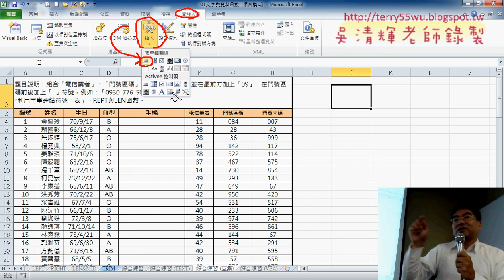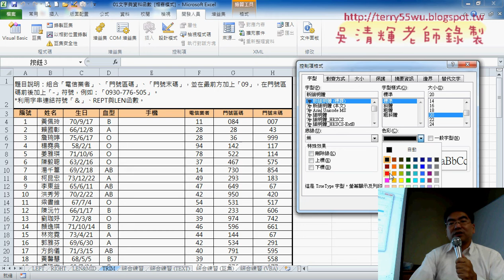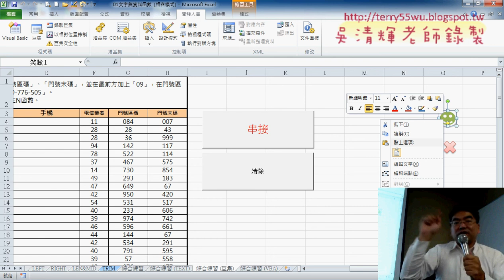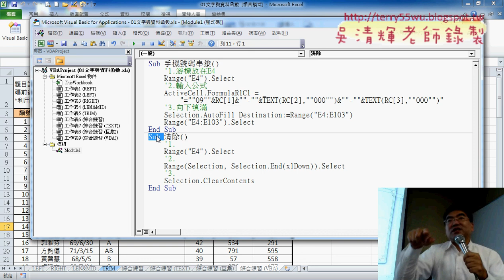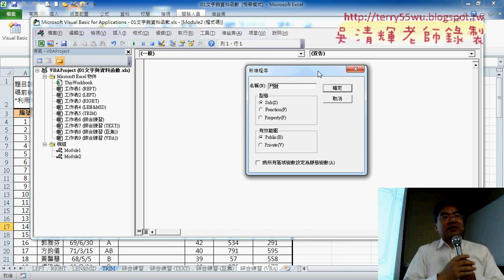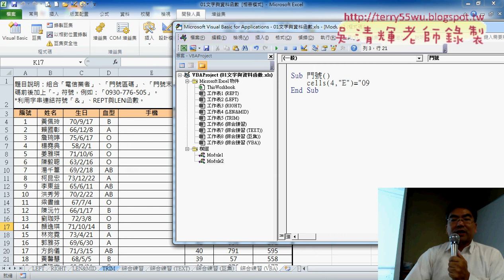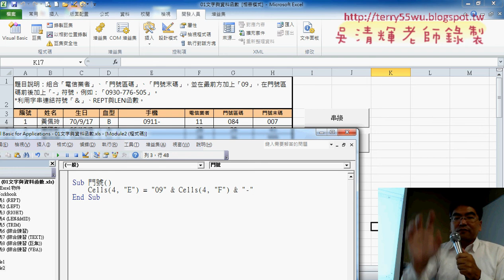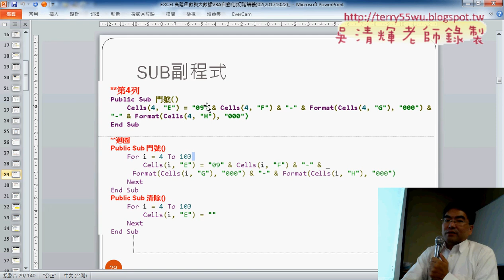07 自行撰寫BA程式說明